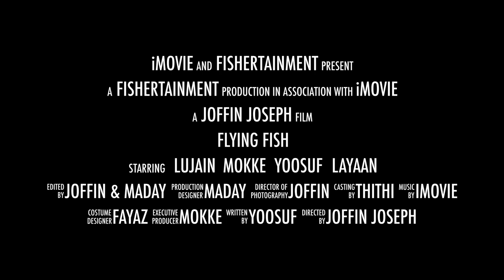Flying Fish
Facts about Flying fish Catch.